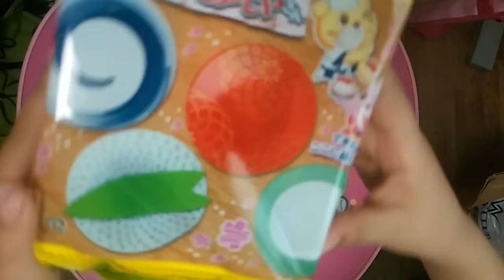가루쿡 초밥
가루쿡초밥이에용~^^